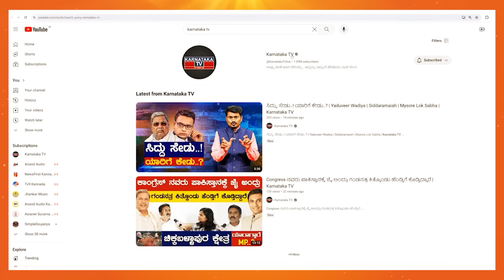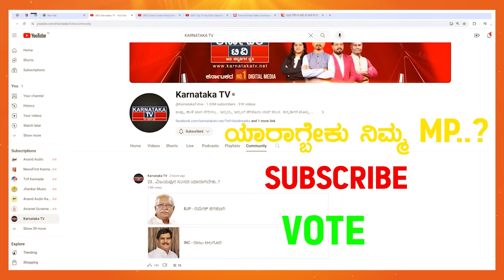BJPಯಿಂದ ಸಾಕಷ್ಟು ಕಷ್ಟ ಅನುಭವಿಸಿದ್ದೀವಿ | Brijesh Chowta | Dakshina Kannada | Karnataka TV